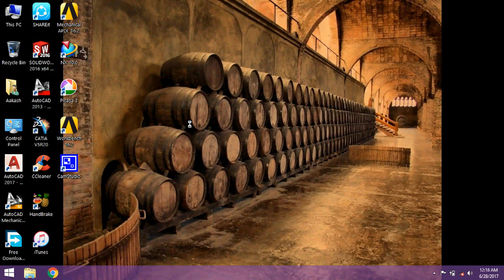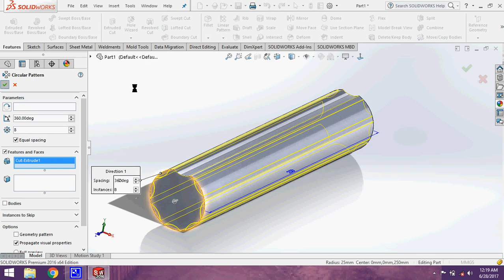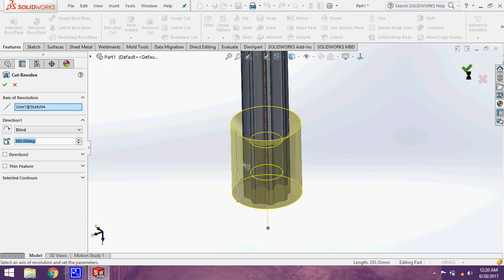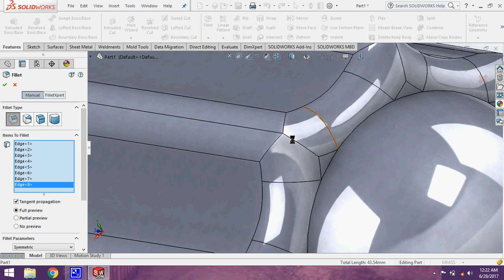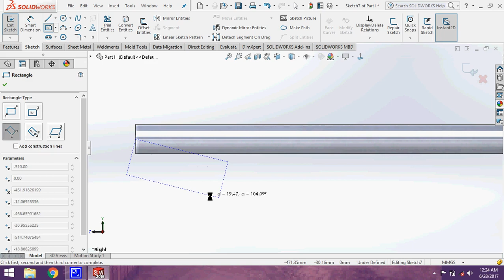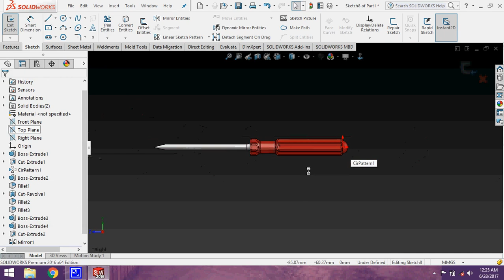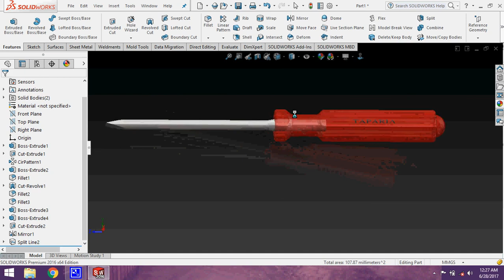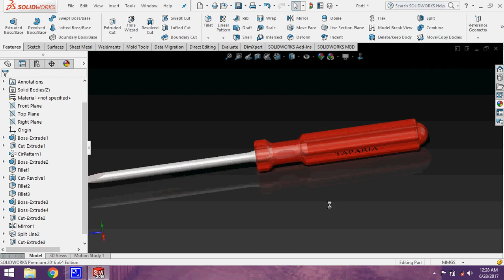SOLIDWOWRKS SCREWDRIVER PART MODELING EASY STEPS